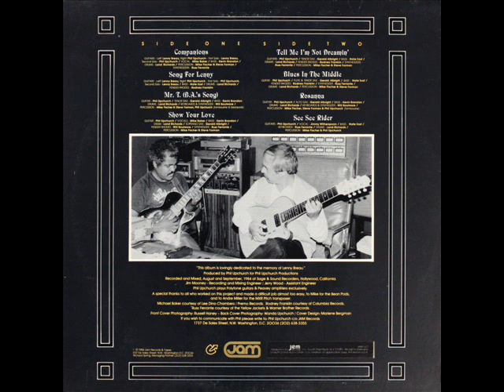PHIL UPCHURCH - SHOW YOUR LOVE [1984].wmv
Listen to that jazz guitar on a 80's groove! what a pleasure!